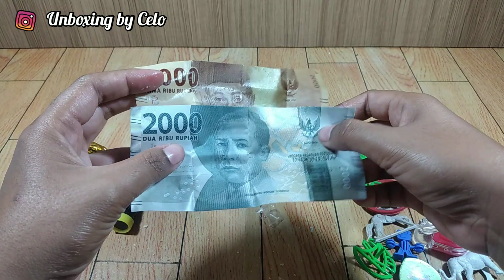CIKI JAGUAR 1000 VS JAGUAR 2000 !! HADIAHNYA UANG 5000💰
Hallo teman2...salam kenal yaaa...
Jadi channel ini khusus buat unboxing ciki berhadiah & kotak surprise.

teman teman juga bisa request ciki apa yang harus celo unboxing..